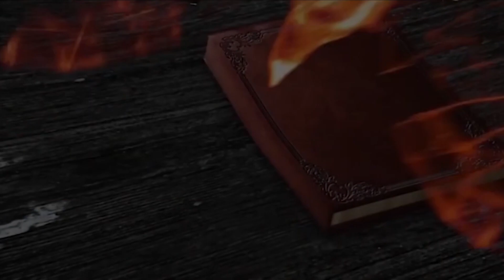ლილე წვერავა - რჩეული თაობა - ბათუმი, მე-2 საჯარო სკოლა